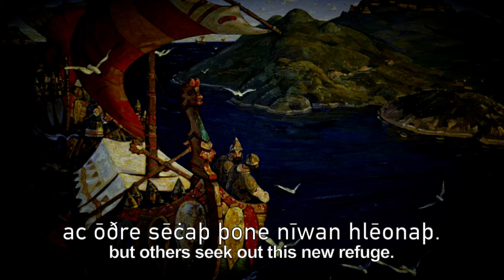Old English Song: The English Varangians - A New England | The Skaldic Bard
Here is another song I wrote and performed in Old English, this time about the Anglo Saxon warriors who were forced to leave England after the Norman Conquest in 1066 and seek their fortunes abroad. The events are based off the Icelandic saga Játvarðar Saga.

The Englishmen sailed down through the Straits of Gibraltar and onward to the Mediterranean, retaking lands for Christendom as they went. They came to Constantinople which was under siege by foreign foes and vowed to aid Emperor Alexios. This was the start of the Anglo-Saxon branch of the Varangian Guard. As time went on, some decided to find a place to start a new colony, which they deemed Nova Anglia, or New England, somewhere in modern day Crimea. Emperor Alexios said that if they could reconquer those lands, they could keep it - and that they did. They named their cities London and York, among others, and maintained their English traditions and language for centuries. This is my attempt at sharing their story.

The melody for this one is actually one my dear brother and I wrote together a good 13 years ago. We never did anything with it, so I thought to make the most of it now.

My intention is exclusively to teach history and languages through song. I do not condone, endorse or seek to glorify violence.

Lyrics:
Ūre hām ġestolen and frīend offylne,
tō sǣ is nīed ūs tō fundienne.
Frēorige flodas ofer ūs flōwaþ,
swā wē tō nīwum sċorum rōwaþ.

Hāmnēod ǣfre sċeal ūs fȳrsmeortan.
Innere līgȳþ onǣlþ ūs heortan.
God ān biþ sē þe ūre wyrd cann,
ac feohtaþ wē oþ þone endemann!

Nīwe Englaland!
Þis fremde sand,
þǣr þe wē edstaliaþ Albion!

Þrēohundred and fiftiġ sċipa
on Wendelsǣ þunriaþ, āra sċearpe.
Sunnanlēoman stingaþ and bærnaþ,
ac swelċa bisiġe Engle ne forwærnaþ.

Ymb Affrica liċġaþ wē, ġearwe,
on Septem tō springenne tō bēadwe.
Sēo burg is of uncristnum ymbset,
heora wiðersteall is foran ūs unnet!

Nīwe Englaland!

On Wendelsǣ wigon we forhearde
and nū forðbesēoþ to Miċelġearde.
Oferfielþ þā weallas elfylċe,
Alexius þearf nū beorna þeġnlīċra!

Under God sweriaþ we Cāsere āþ.
Wē þrymlīċe nū Wærgengan hātaþ!
On byrnum hwītum bīdaþ wē wiþinnan.
God wile þæt we sċulden onwinnan!

Nīwe Englaland!

Alexius Cāsera ymbspricþ feorland
þe ungēara wearþ ēastrīċe unfriðland.
Land þe sume dæġe weorðan meahte
Nīwe Englaland on mǣdwe beorhtre.

Sume brōþor on byrġ belifaþ,
ac ōðre sēċaþ þone nīwan hlēonaþ.
Wē sind on brime six dōgora.
God bēo ūs hēr hāliġ mundbora.

Nīwe Englaland!

Nīwe Englaland!